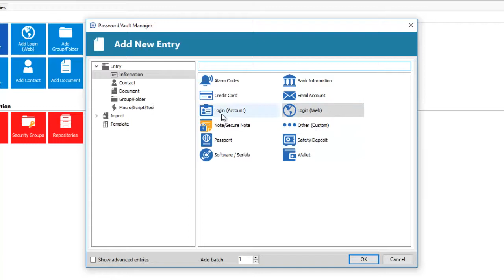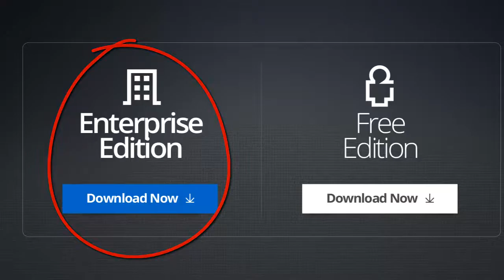Overview - Password Vault Manager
A quick overview of Password Vault Manager. See how Password Vault Manager lets you and your team centralize your organization's passwords and credentials into one secure repository.

You can find out more information about Password Vault Manager